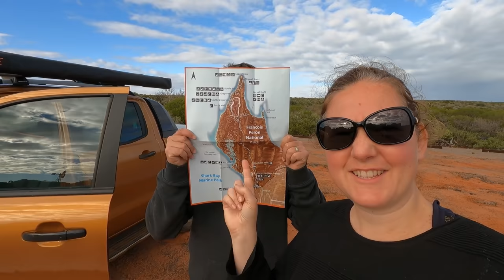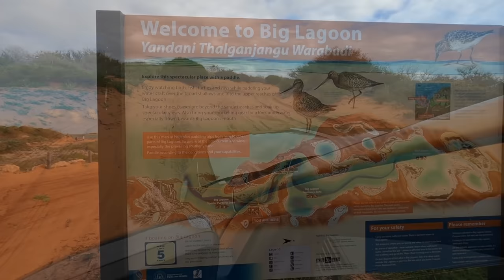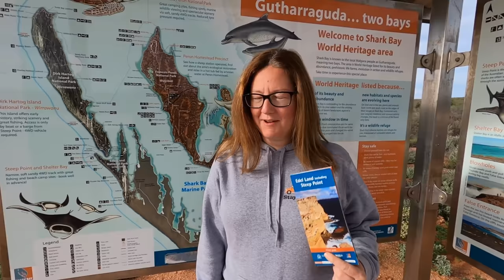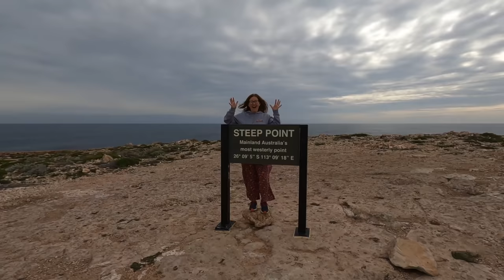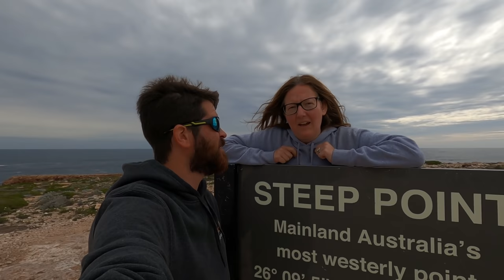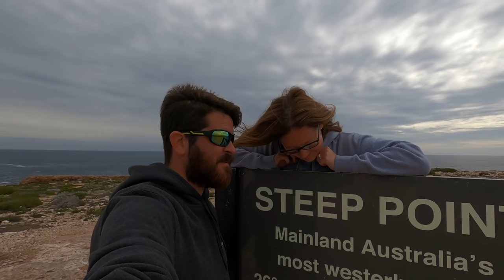EP23: Sensational Shark Bay | Denham, Francois Peron National Park, Monkey Mia | Lap of Australia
This week we make our way to sensational Shark Bay, our first stop in Denham where we explore the mind-blowing colours of the Francois Peron National Park. We deflate our tyres and head straight to Cape Peron, the furthest point in the National Park and could not believe our eyes at the contrasting red sands and turquoise blue waters, filled with dolphins and whales.

We take the long and corrugated road out to Steep Point, mainland Australia’s most westerly point, it was a 4-hour drive there and a 4-hour drive back for only a short 30min visit, but worth it! We visit Ocean Park Aquarium and marvel at stunning Shell Beach.

The last 4 days of the week we spend relaxing at beautiful Monkey Mia, where Chris gets picked to hand feed the dolphins and we take Archie out on his first kayak trip. We end the week with a sunset wildlife cruise from Denham.

We are Hannah, Chris and dog Archie, setting off on a 12(ish) month trip around Australia - our BIG Staycation, with the whole of Australia as our backyard! We've quit our jobs, rented the house and gone from never towing a caravan, to touring the country full time with one! We're learning as we go!

If you would like to support us further, we'd love for you to buy us a coffee (or tea!) and Archie a treat!

0:00 Introduction
1:40 Francois Peron National Park
14:09 Shell Beach
15:05 Steep Point
27:31 Monkey Mia Dolphin Experience
31:05 Kayak with Archie & Sunset Cruise
33:44 Wrap Up & Thanks